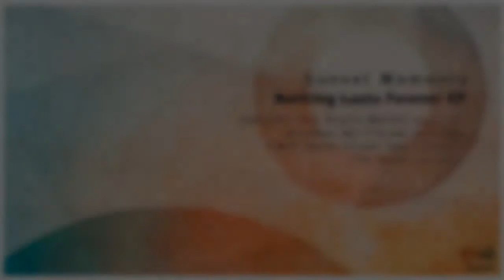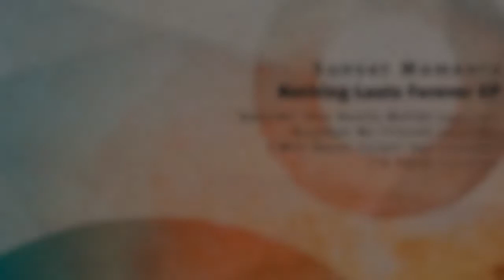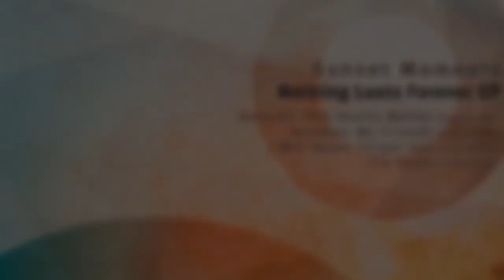Sunset Moments - Goodbye My Friends (Original Mix) [PHW316]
SUNSET MOMENTS - NOTHING LASTS FOREVER EP (ORIGINAL MIXES)[PHW316]

UK based James Igoe returns to PHW again, this time with a fully loaded progressive journey, including 4 progressive numbers that is so made for the summer season. With the EP titled as “Nothing lasts Forever” he to bring on the full artillery of sounds, that is significative for this style of melodic music.

With the opener, named as “Does All This Really Matter”, James is about to send you of a melody driven journey, that we feel is to take you places. With a warm and uplifting mood, he sure is to bring on a full on sunny vibe.

“Goodbye My Friends” is a straight rally of progressive love, with clever melodic hooks, energy and spicy elements that is plethora of warm moods, he sure is to hit you with a winner for the summer season. Be ready for beach walks in the sun and sunsets where he showcase full class.

“I Will Never Forget You” is another sunny and atmospheric journey in full melodic progressive style. It’s truly a warm treat that is to go straight to your heart if dreamy chords and melodic chord progressions is your thing. It’s a truly addictive production, don’t forget that we warned you about it.
Last out is a production named as “I’m Sorry” and this yet another uplifting production, just as you would expect from an artist of Sunset Moments caliber. With etching melodic lines, warm kick drums and all the tension and atmosphere created, he sure is to leave you with a magic number, not to be forgotten. It’s as good as it gets and we are truly happy and honoured to see James Igoe join us again with his Sunset Moments alias, don’t you agree?